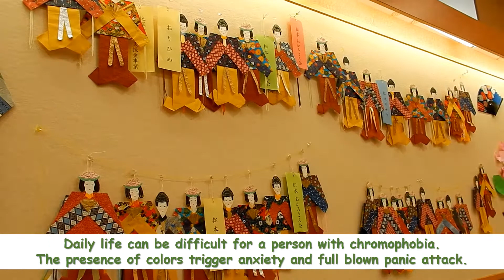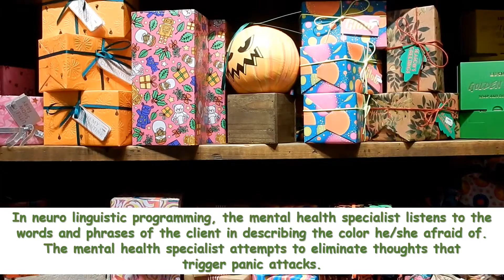Mental Health 101: CHROMOPHOBIA: Fear of Colors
Chromophobia is a persistent fear of colors. It derived from the Greek word, “Chromos” which means colors.